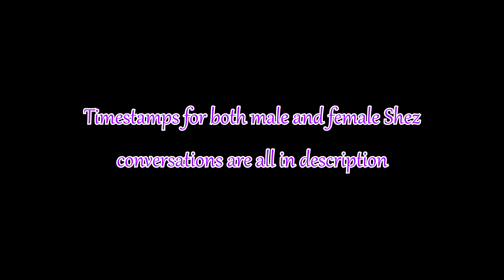Fire Emblem Warriors: Three Hopes- Shez & Hilda Support Conversations Japanese (HD)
Fire Emblem Warriors: Three Hopes- Male & Female Shez & Hilda Support Conversations C -A in Japanese (HD)

Timestamps:
0:00- Male Shez and Hilda C Support Conversation
03:42- Male Shez and Hilda B Support Conversation
07:06- Male Shez and Hilda A Support Conversation
10:51- Female Shez and Hilda C Support Conversation
14:27- Female Shez and Hilda B Support Conversation
17:53- Female Shez and Hilda A Support Conversation